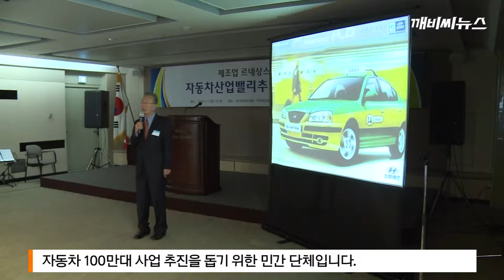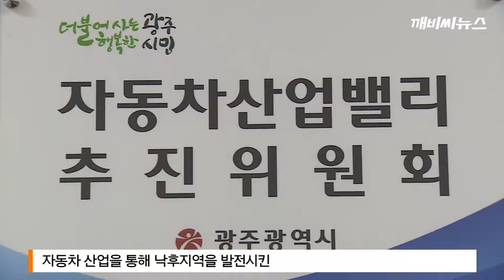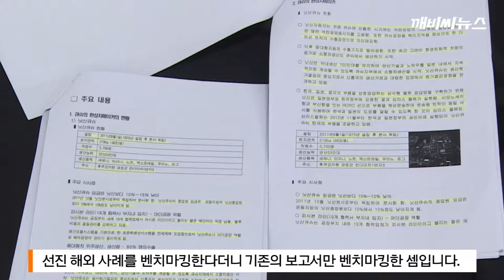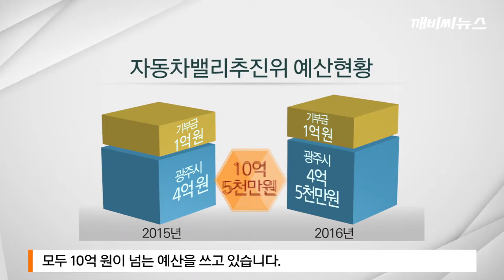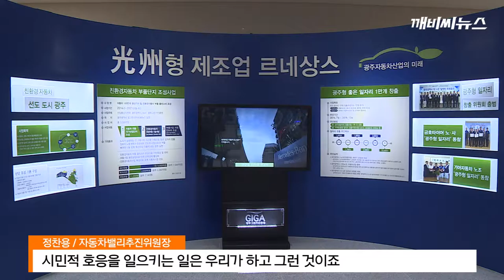[탐사in]'겉만 번지르르' 자동차밸리추진위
'겉만 번지르르' 자동차밸리추진위